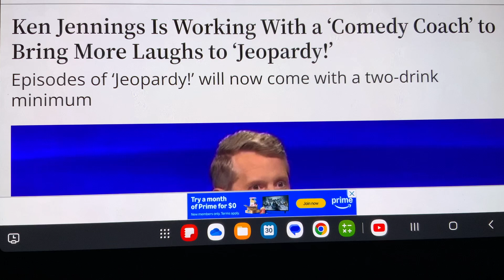JEOPARDY ALL-NEW NEXT SEASON 2024-2025 EXPECTS TO SEE NEWER AND FUNNIER KEN JENNINGS😳😳😆😆😆